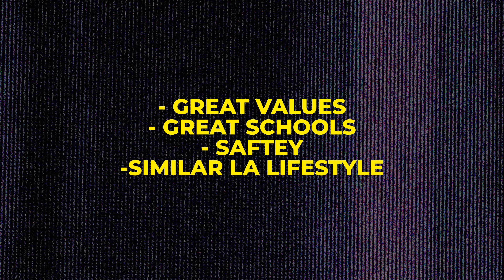BEST Suburb in Los Angeles - Santa Clarita, California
Santa Is one of the last surviving suburbs in Los Angeles and has maintained top tier demand over the years. There is a reason why, its the values that the residents have, the demographics lean more towards people of service and family values. Its people like YOU that make this place a great place to live!
🤔Thinking of Moving to Los Angeles or Santa Clarita?
0:00 - What are you looking for?
1:06 - Map Tour
2:56 - What the traffic is like in Santa Clarita
3:58 - Weather in Santa Clarita
4:33 - Schools
4:46 - What there is to do in Santa Clarita
5:15 - Who lives here?
5:50 - Why you should consider SCV.

If this is your first time to this channel, and you want to know everything about eating, sleeping, working, playing, the good, and the bad of living in Santa Clarita and surrounding areas then subscribe▶ and tap the bell🛎 for notifications so you can be the first to know about the current market.😁

We get calls and emails everyday from people just like you, looking for help on making their move to the Santa Clarita area. Whether you are moving in 9 days or 90 days, give us a call☎, shoot us a text📝, or send us an email📨 so we can help you make a smooth move to Santa Clarita.

🏠 REAL ESTATE AGENTS! 📈 WE ARE EXPANDING!